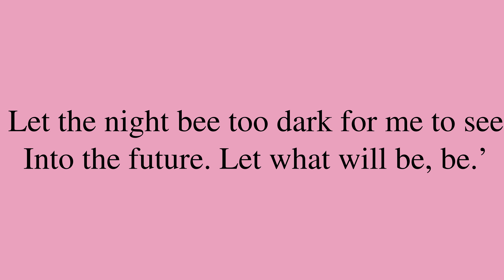Poem by Robert Lee Frost: “Acceptance”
“Acceptance”, by Robert Lee Frost. *** Be sure to check out for a bunch of neat machine learning applications, for new and intimate ways to interact with media content!